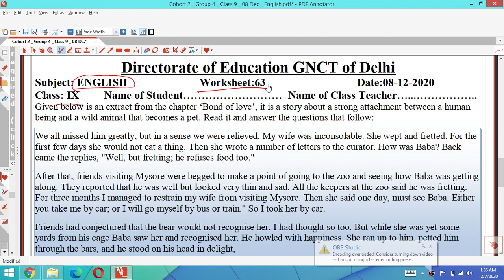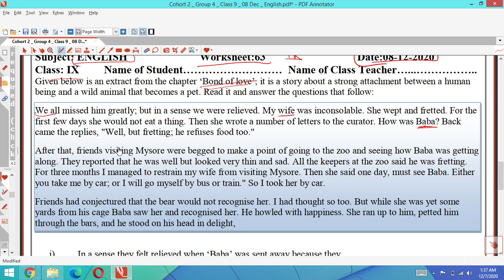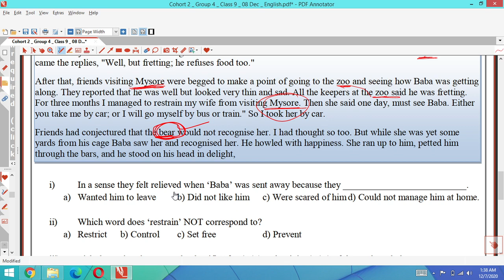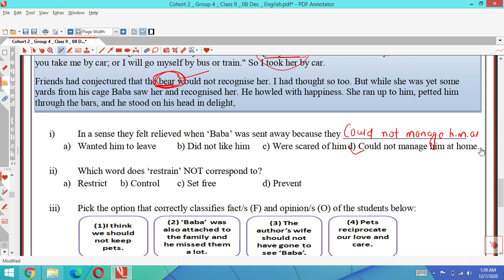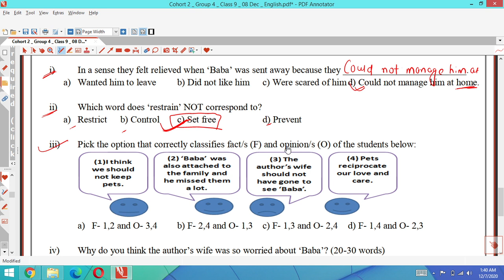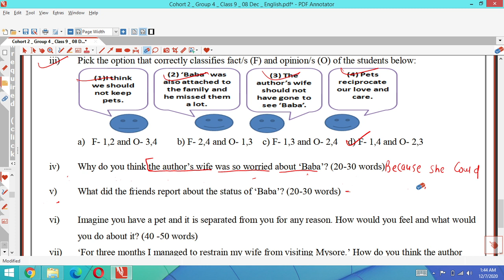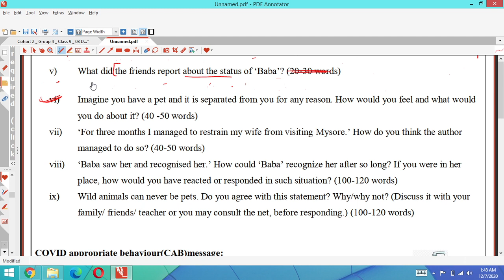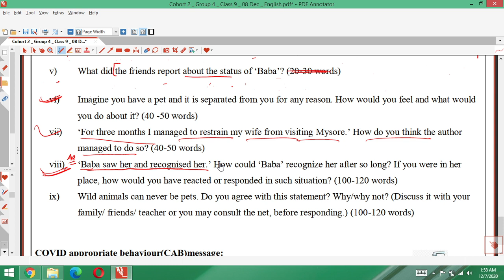Class 9 English Worksheet 63 (8/12/2020) Solution | 9th class English worksheet 63 Answer